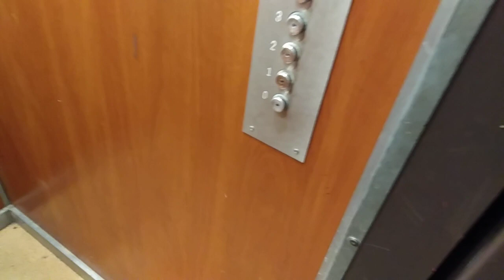(Szczecin) лифт ZREMB г/п 500 кг V=0.5 м/с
пассажирский

Szczecin, osiedle Śródmieście-Północ, Unisławy 1